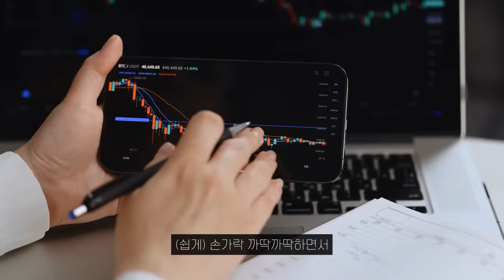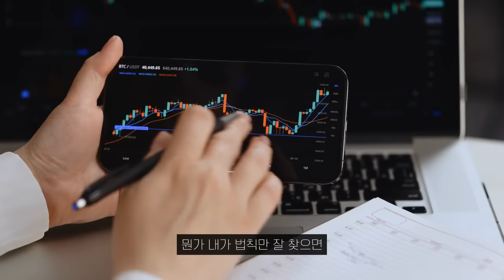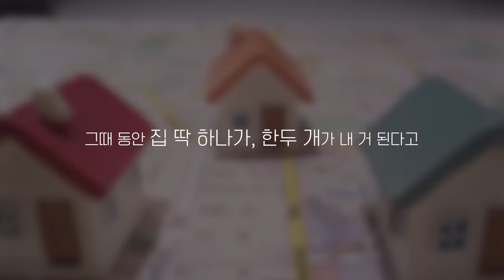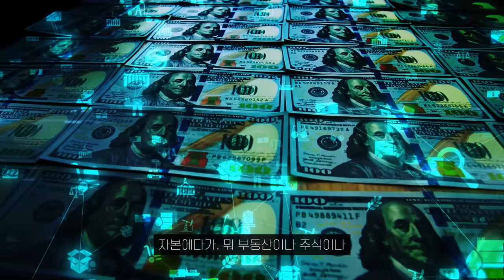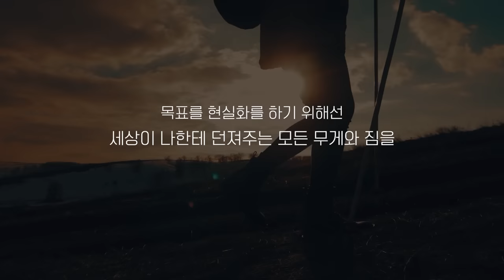쪽박과 대박을 둘 다 겪어보고 느낀 점 : 돈을 버는 자 vs 돈을 잃는 자